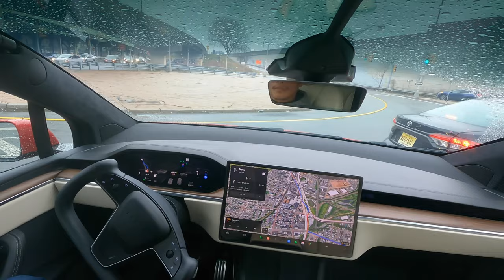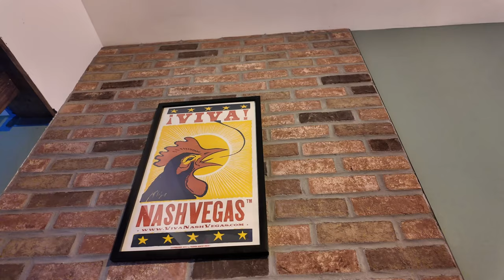Tesla Model X FSD V. 12.3.4! Flamin Feathers Mukbang While Car Drives Itself!!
Vern takes the Tesla Model X for a spin as he rents it over the weekend and decides to have a mukbang in the car!

He drives to Flamin Feathers in Union NJ and orders their smash burger, their spicy nashville chicken sandwich, and a whole lot of french fries!  The food was great and Vern will definitely go back to try more of their offerings!  Definitely check them out if you like spicy chicken sandwiches!  Their smash burgers were pretty good too!

How did Tesla do during the drive?  There was only one disengagement, but otherwise it was smooth sailing.  There was also rain during the trip but Tesla handled it like a champ.  FSD v. 12.3 definitely is the future!

Flamin Feathers
996 Stuyvesant Ave.,